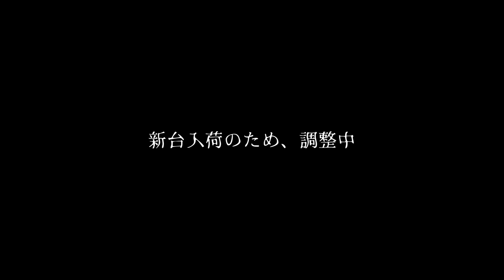新装開店vol.15 / 大和田耕一（Kouichi Owada）5TRY in 浦安市舞浜スケートボードパーク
今回のゲストは、埼玉を拠点に90年代から活躍するベテランプロスケーター、大和田耕一氏。FESNとは古くからの盟友であり、９５年以降の初期作品には全て出演している。ストリート、パークトランジションなどほぼ全ての環境に対応出来るオールラウンダーとして、９０年代のコンテストシーンで活躍。95年に東京で結成されたスケートチーム「OWN／ORIGINAL WORLD NETWORK」の初期からのメンバー。
互いに家庭や仕事で時間が限られている為、お互い真剣勝負的な５回のライン撮影でそれこそ「連チャン」に挑む。
撮影 / 森田貴宏、伊波繁太
撮影場所 / 浦安市舞浜スケートボードパーク
制作 / Far East Skate Network
今回出演のライダー「大和田耕一」さん出演のFESNDVD作品
FESN 1st 「FAR EAST SKATE NETWORK」

LIBE BRAND UNIVS. Instagram